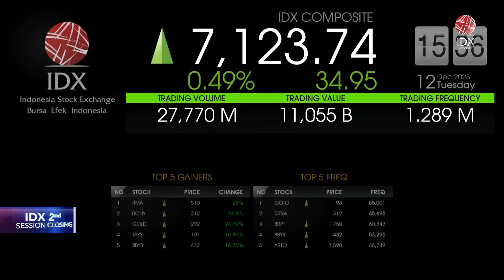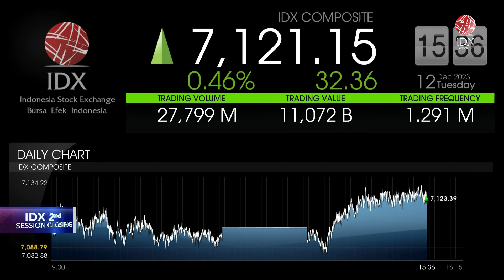Update Pergerakan IHSG Jelang Penutupan Sesi II (12/12/2023) | IDX CHANNEL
Indeks harga saham gabungan (IHSG) masih bergerak di zona hijau dan masih mampu bertahan di atas level 7.100-an tepatnya di 7.122, 7123 atau mengalami penguatan di 0,49 dan di 0,53% . Saham-saham yang menjadi penopang penguatan indak harga saham gabungan ada GOTO hari ini menguat di atas 8% dan diperdagangkan di level Rp95 per sahamnya.